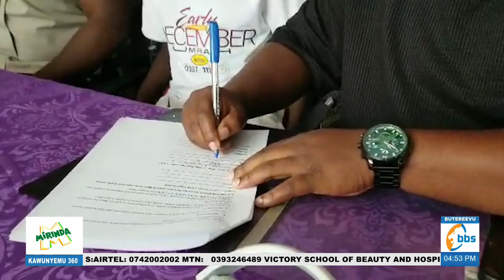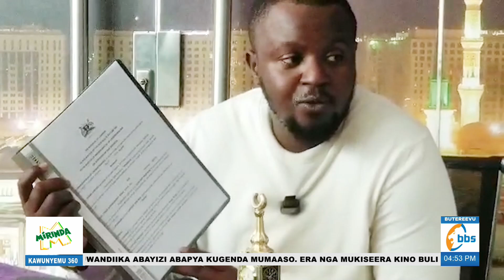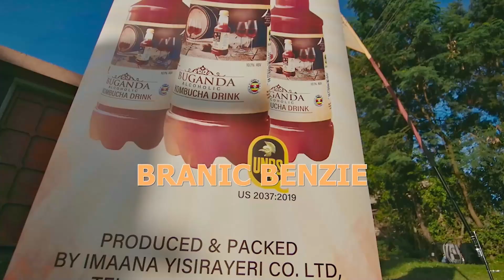Teng Teng Bamusasulidde Okugenda Okukola Umrah , Agenda ku Ntandikwa ya "December"